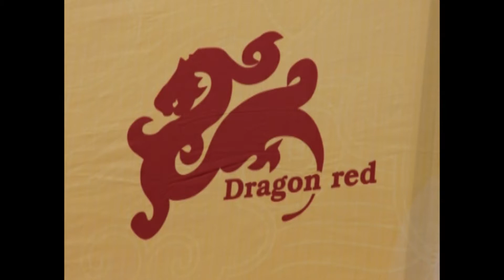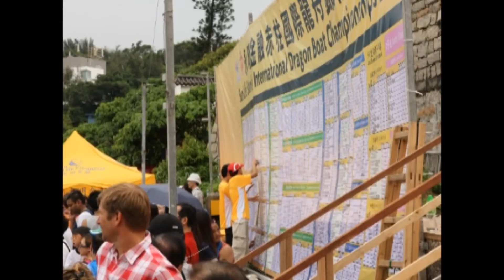International Dragon Boat Championships 2013 赤柱國際龍舟錦標賽 1